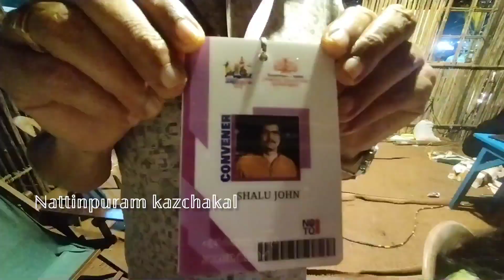ഹരിത കലോത്സവ പവലിയൻ 2024